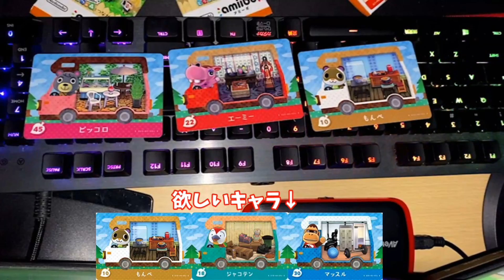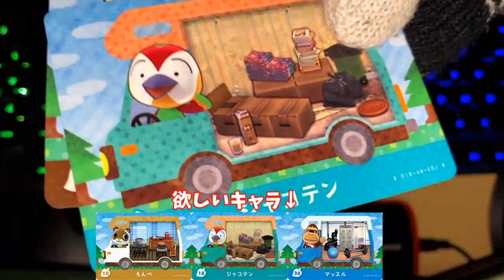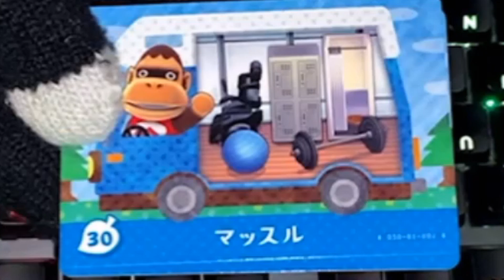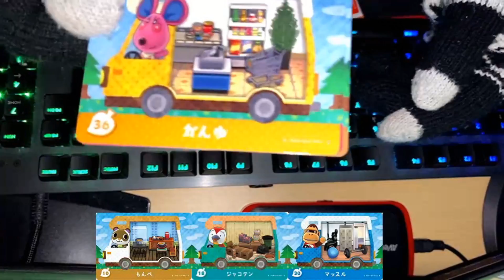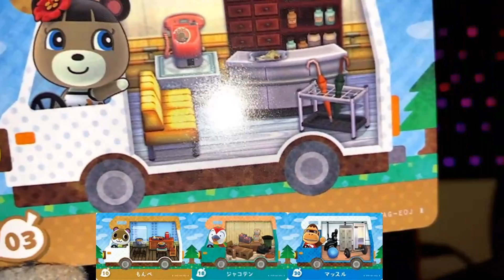【実写】あつ森に向けてアミーボカード5パック開封したらヤバすぎたww【とびだせどうぶつの森amiiboカード】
できれば毎日動画投稿!!生放送も不定期でしてます。

動画でフレンドコードを書かれても入力しません。
生放送の時にフレンドなります。「ベストフレンド募集してません」
視聴者様同士のフレコ交換も禁止です。
主は改造者、チーターではありません。

FORTNITE(フォートナイト)クリエイターサポートID
AKASAKA_BOX

お世話になっているBGM＆効果音サイト